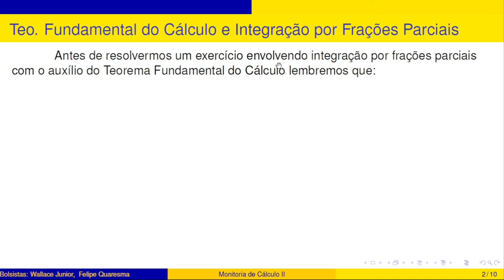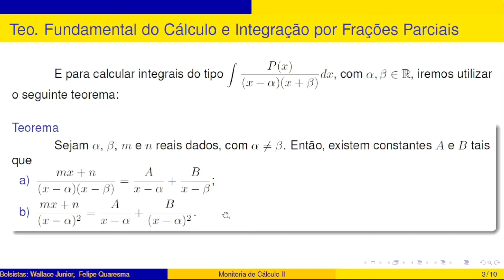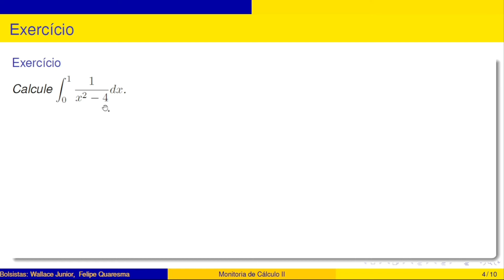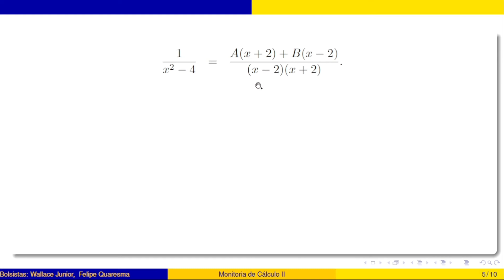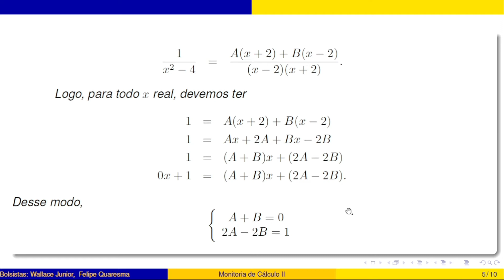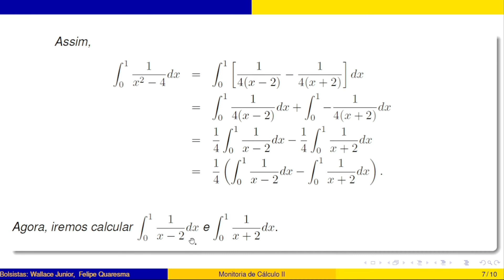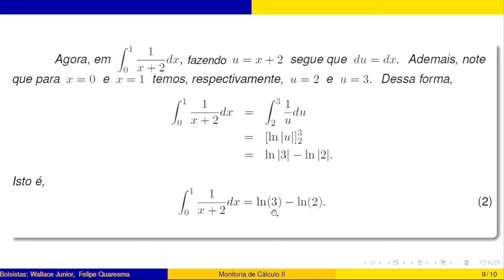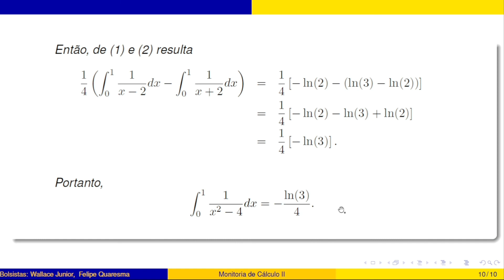Integração pelo Método das Frações Parciais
Vídeo produzido pelo Laboratório de Cálculo (Lapepe IV) da Faculdade de Matemática do Instituto de Ciências Exatas e Naturais da Universidade Federal do Pará buscando auxiliar os alunos na aprendizagem da disciplina de Cálculo II. Nele é apresentado e resolvido um exercício envolvendo o método de integração por frações parciais.

O Lapepe IV é coordenado pelo professor Dr João Rodrigues, e pelas professoras Dra Amanda Corrêa e Dra Tânia Valdívia.